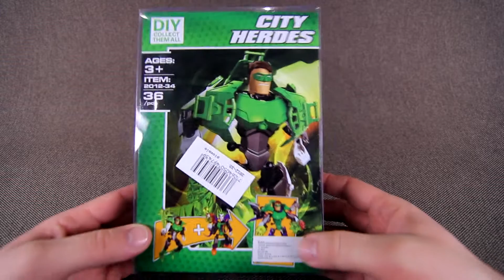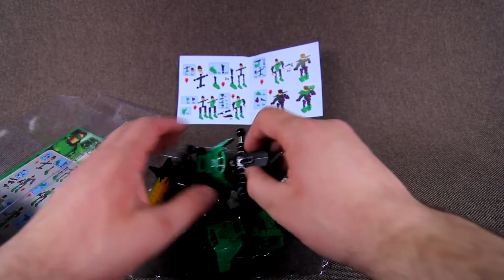How to compile green robot CITY HERDES